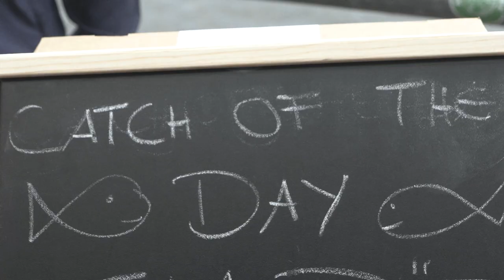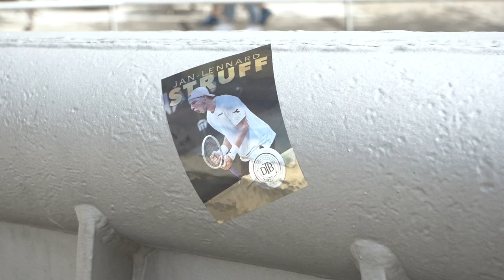Das deutsche Davis Cup Team für Hamburg!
Unser Team für die Davis Cup Finals Group Stage. Hamburg steht hinter euch!

1️⃣ Alexander Zverev
2️⃣ Oscar Otte
3️⃣ Jan-Lennard Struff
4️⃣ Kevin Krawietz
5️⃣ Tim Pütz

‼️ Davis Cup Finals Group Stage
⏰ 13. - 18. September, jeweils ab 14 Uhr
📍 Hamburger Rothenbaum